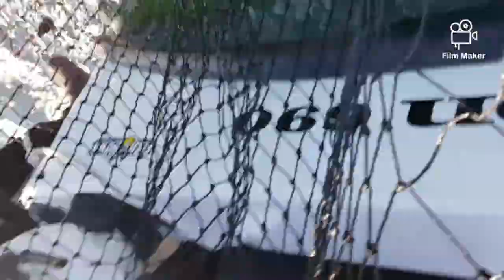Laxtrolling Simrishamn 2020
Under 4 dagars fiske landade vi 2st över 17kg , 2st ca 13 kg , 2st ca 11kg ,  3st ca 7 kg